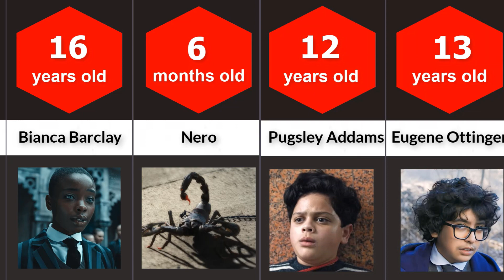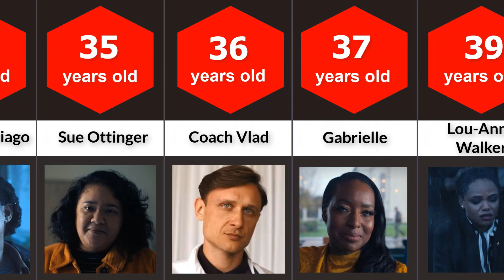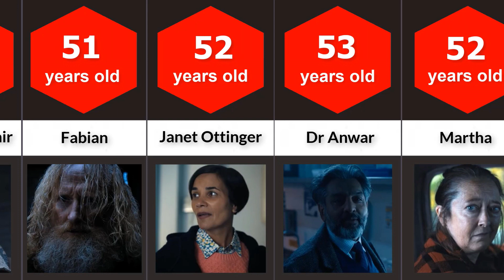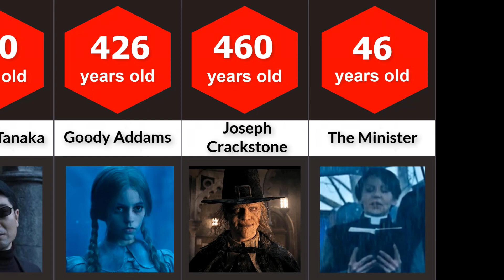Comparison: How old is Wednesday?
Do you know how old the characters in wednesday are currently? Let's find out in this video.
Please leave your comments so we can develop the channel further.